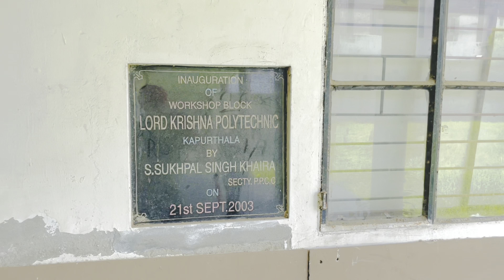Lord Krishna Polytechnical college Kapurthala Paris city Punjab